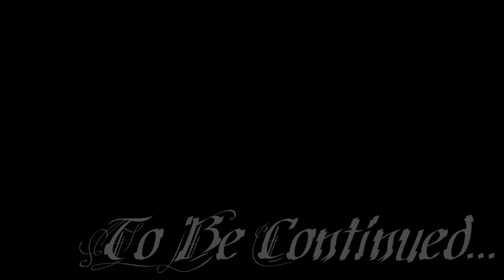Energy Breaker [18] - Bad Dog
Roll up the newspaper, Barkley isn't a good boy anymore!